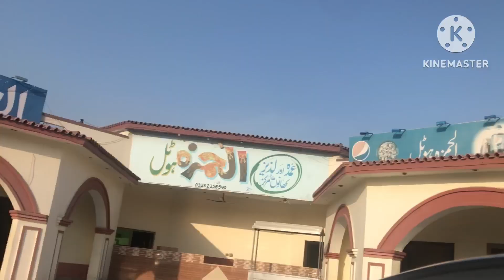Last part of trip | trip khatam ho gai | I am very sad 😢